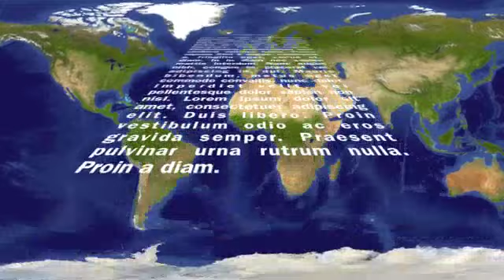THE CRAPEE - Relax News (joke)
the video about news on THE CRAPEE TV, with unknown language (joke language).
we have 4 news in this video.

3. ninja room
from one of our video joke!

thanks for all video review link in this joke video.

and check the others video from us!